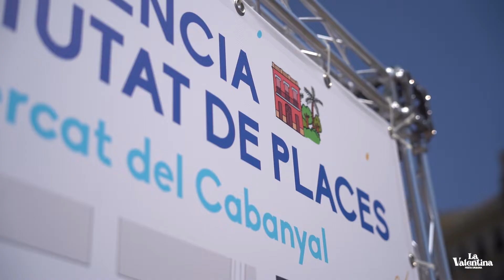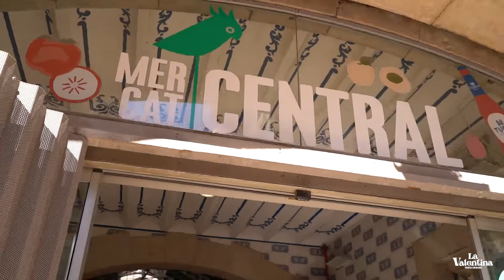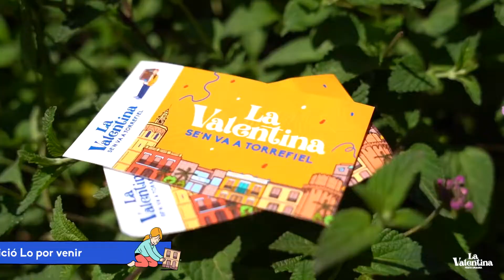La Valentina 2022 - Vídeo resumen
En la quarta edició, La Valentina va omplir de propostes la setmana del 2 al 8 de maig per a celebrar la vida urbana i homenatjar al seu pas a valentins i valentines. Vam visitar els barris de Natzaret, Nou Moles, Torrefiel i el Mercat per a reconéixer les seues associacions i parlar dels projectes de futur i dels nous espais públics que passen a formar part del seu dia a dia.